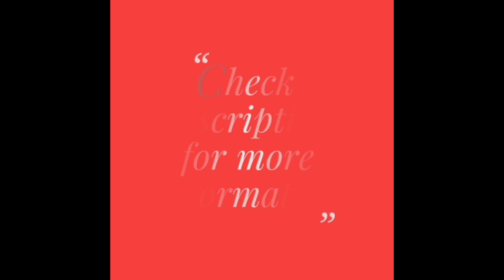Very Pretty & Vibrant Printed Cotton Dress Materials for Women (2020)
Buy online these beautiful printed cotton dress materials. It looks pretty and you can use it for office wear, college wear, etc. This material comes with a chiffon dupatta and are available in different colors.

Specifications:
Top: Cotton + Printed (2.25 mtrs)
Bottom : Cotton + Plain Solid (2.0 mtrs)
Dupatta : Chiffon (2.25 mtrs)

Price: 850/-